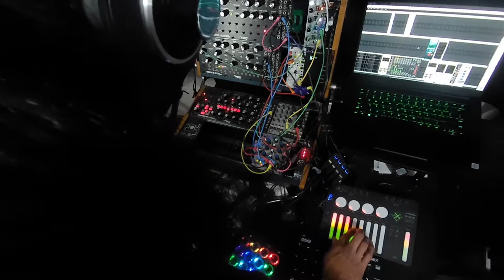A Eleven S Seven Eurorack VCV rack hybrid live jam FEAT: moog DFAM, mother-32, grandmother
More things with my hybrid eurorack VCV rack rig